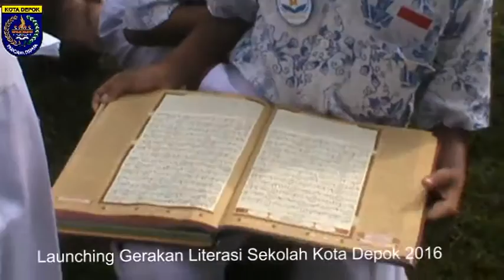Launching GLS Kota Depok 2016 403 MB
Launching GLS Kota Depok, Rabu, 26 Oktober 2016 di Halaman Pemkot Depok, dibuka oleh Walikota Depok